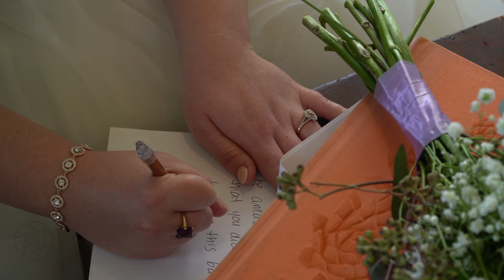Madeline & Brenden Elliott Wedding Video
Our Story Lines Media had the opportunity to tell the love story of the lovely bride and groom, Madeline & Brenden on their wedding day, April 28, 2018. Check out this documentary wedding film that captures their entire day.

Location: Rustburg, Virginia
Venue: Glen Cliff Manor Estates